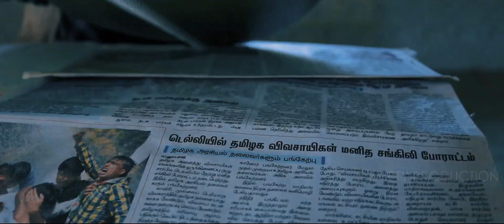Poraduvom | Short Film Teaser | R Rahul | Empty Production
Watch The Official Tamil Teaser Here !

Movie :- Pooraduvom
Written & Directed By :- R.Rahul
Cinematography & Dubbing :- Mathiyarasu ( Maddy)
Editing & DI Colouring :- John Sriram
Music & SFX :- Maddy Musicals
Assistant Cinematography :- Hariharan

Casting :- Abishek,Sakthi balan, Aakash,Arun,Arunkumar,Vishwa,Prabakaran,
Sridhar,Abinash,Sethuraman,Palanivel,Sriram,
Bhuvanraj,Balamurugan,Inbarai

Support to our team